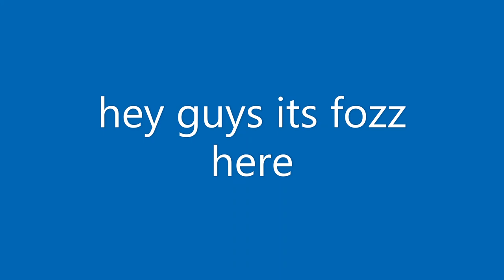thanks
credits to crimsonchedder (twee) for putting butter on pablo's head
this music is "water goddess mitula" from shining force 2. composed by Motoaki Takenouchi.